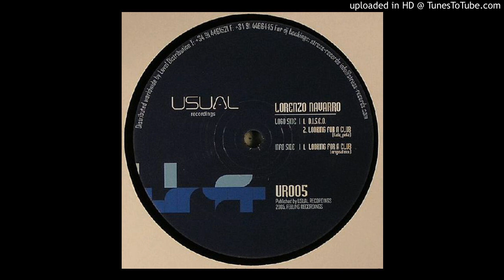Lorenzo Navarro - Disco